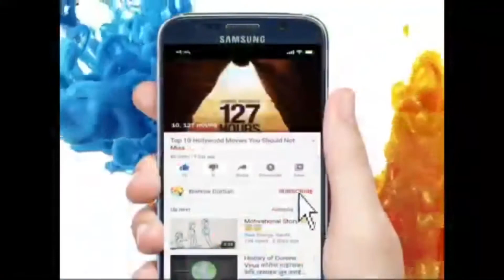Dakshinkali Rath(CHHOILABU)-Harishankar Jatra Special